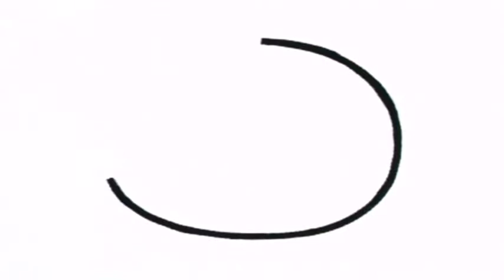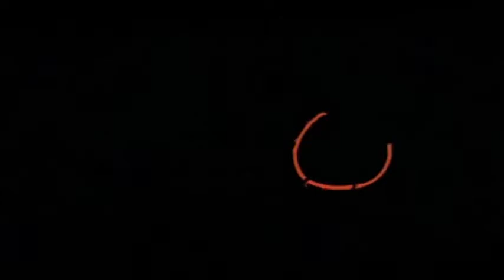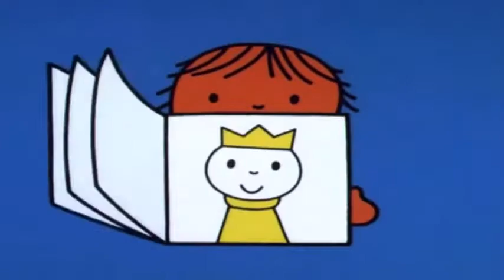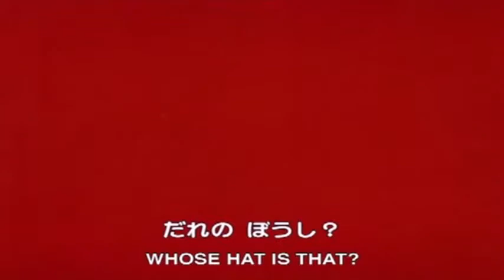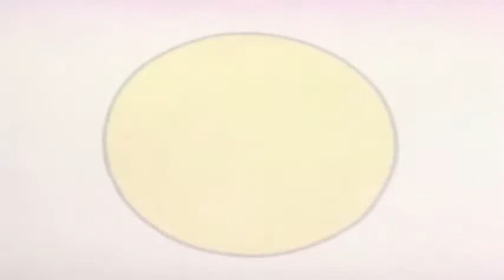J. S. Bach “Organ Works” (Werner Jacob) 11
1. Passacaglia And Fugue in c, BWV.582
2. Fantasia Super Jesu, Meine Freude, BWV.713
3. Prld And Fugue in d, BWV.539: Prld
4. Prld And Fugue in d, BWV.539: Fugue
5. Chorale Vars: Vom Himmel Hoch, Da Komm' Ich Her, BWV.769
6. Prld And Fugue in g, BWV.535: Prld
7. Prld And Fugue in g, BWV.535: Fugue
8. Chrale: An Wasserflussen Babylon, BWV.653
9. Prld And Fugue in C, BWV.545: Prld
10. Prld And Fugue in C, BWV.545: Fugue
11. Chorale: Nun Danket Alle Gott, BWV.657